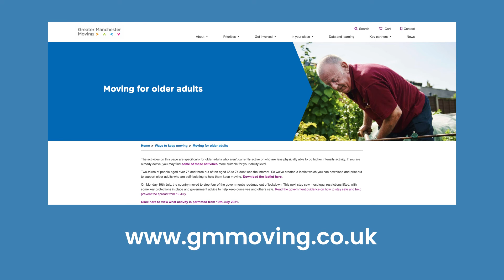Moving more in Trafford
Keeping active and moving is important for everyone. Take a look at what you can do to move more and stay healthy.